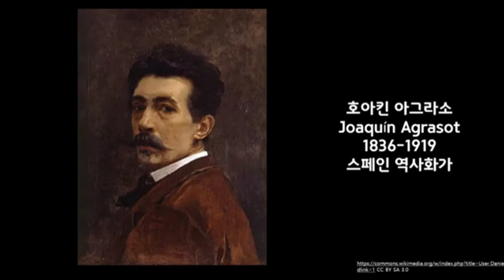No copyright Music)호세 카사도 델 알리살 José Casado del Alisal 스페인 역사화가 19세기 스페인 미술 밝은 분위기 피아노 음악